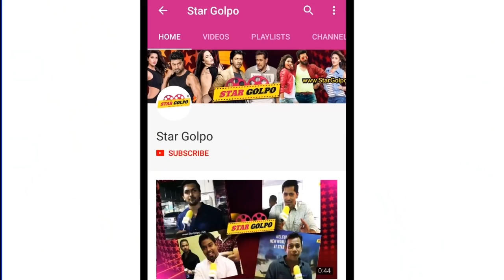চলচ্চিত্র ছেড়ে দেবেন বাপ্পি ! কিন্তু কেন ? Actor Bappy | Star Golpo